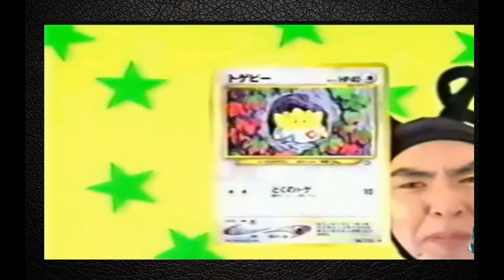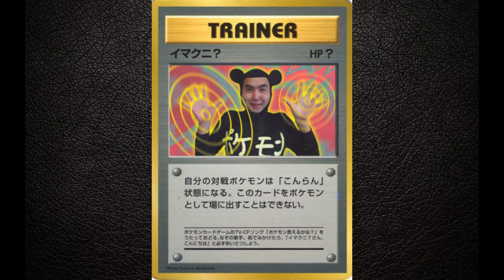Pokemon Facts: who is Imakuni?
a very interesting and slightly odd character within pokemon, lets find out who he is! :)